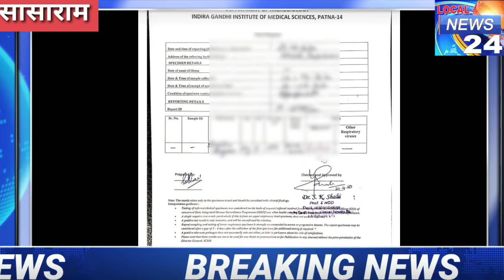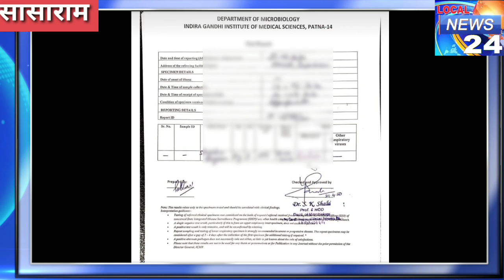रोहतास जिला में कोरोना ने दी दस्तक , सासाराम के एक महिला में कोरोना पॉजिटिव रिपोर्ट आई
इस वक्त एक बड़ी खबर सामने आ रही है पटना से जहां एक और मरीज की रिपोर्ट कोरोना पॉजिटिव पाई गई है. रोहतास जिले की रहने वाली एक महिला की जांच रिपोर्ट कोरोना पॉजिटिव पाई गई है. सासाराम के सिविल सर्जन की ओर से इस मामले की पुष्टि की गई है है.